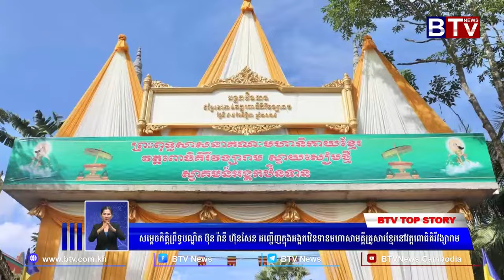WATCH សម្ដេចកិត្តិព្រឹទ្ធបណ្ឌិត ប៊ុន រ៉ានី ហ៊ុនសែន អញ្ជើញក្នុងអង្គកឋិនទានមហាសាមគ្គីគ្រួសារខ្មែរនៅវត្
[WATCH] សម្ដេចកិត្តិព្រឹទ្ធបណ្ឌិត ប៊ុន រ៉ានី ហ៊ុនសែន អញ្ជើញក្នុងអង្គកឋិនទានមហាសាមគ្គីគ្រួសារខ្មែរនៅវត្តពោធិគិរីវង្សារាម